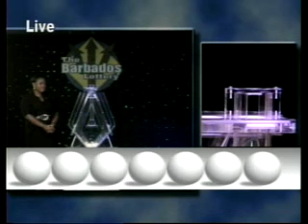Double Draw Night 16260 10172013